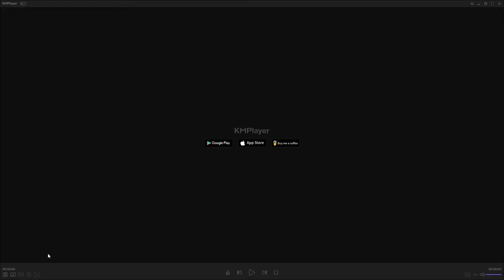البالوظا من أكلات الصيف الباردة بطعم الكرز و دبس العنب و كريفون شيف مصطفى الأمين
من قناتي الشيف مصطفى الأمين
لاتنسو الأشتراك وتفعيل زر الجرس  عبر الرابط أسفل